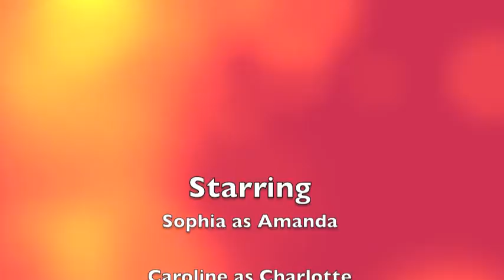Wacky Wednesday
When these two friends bully a little girl in the park, something strange happens and they magically switch bodies!